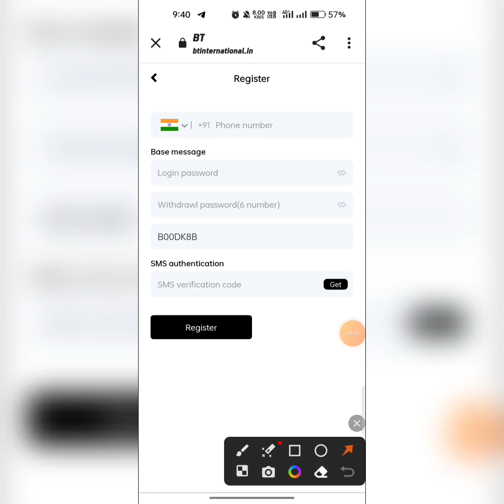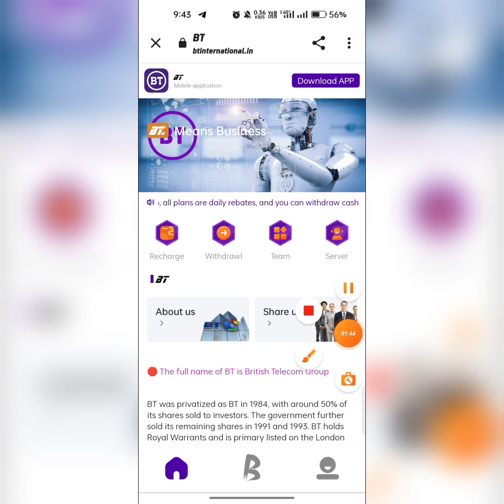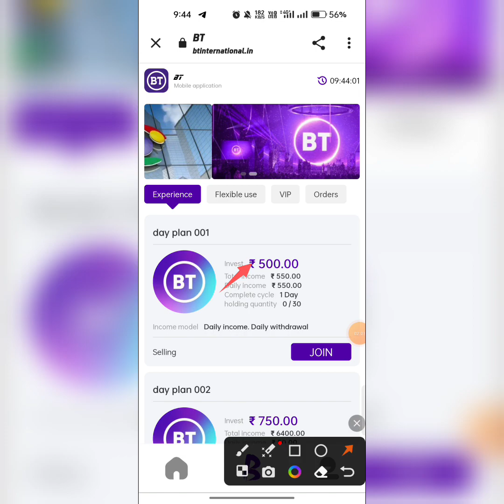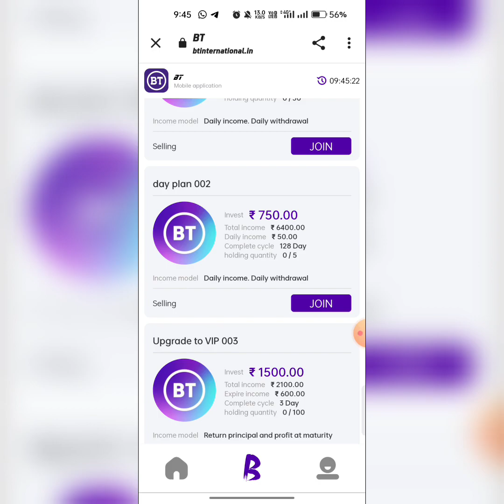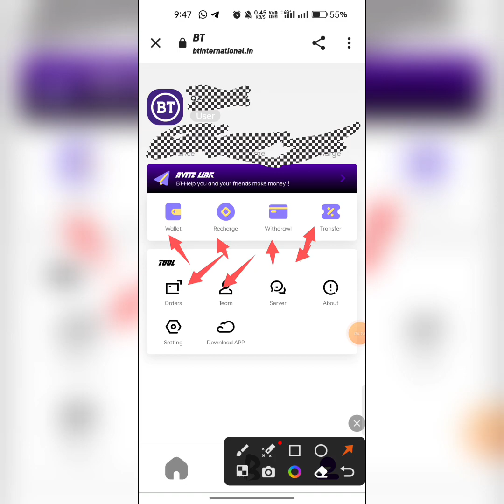BT App | Bt Earning App | Bt app se paisa kese kamaye|Bt app payment proof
About video:-
bt
bt App
bt investment app
bt App se paise kaise kamaye
how to earn money from bt App
bt App payment proof
bt App se withdrawal kaise kare
bt App unlimited trick
bt app withdrawal proof
bt app real or fake
bt app me invest kaise kare
bt invest earning app
bt invest app
bt invest
BT App
bt app
BT Earning App
BT App Kab tak chalega
BT App invest kare ya nahi
BT App invest
BT App plan
BT App scam
BT App peisa kese kamaye
BT App closed
BT App full review
BT App full details
BT investment app
BT App withdrawal
BT App recharge
BT log time earning app
BT App full information
BT,app,dp advice
dp advice youtuber